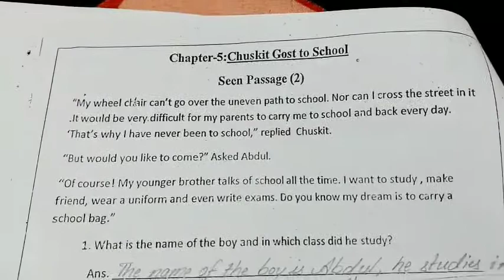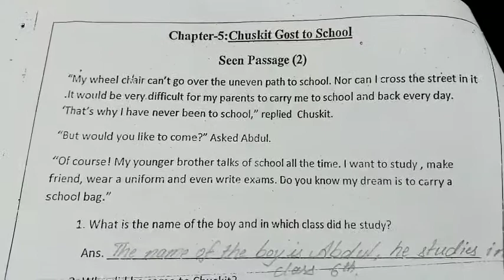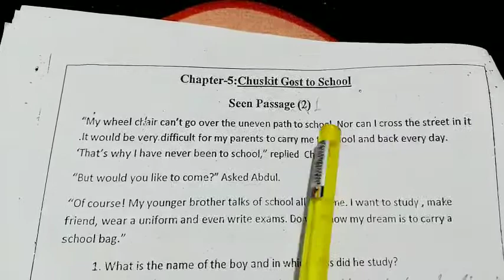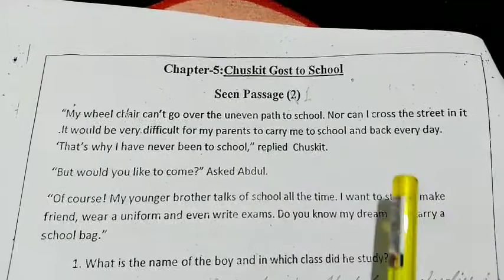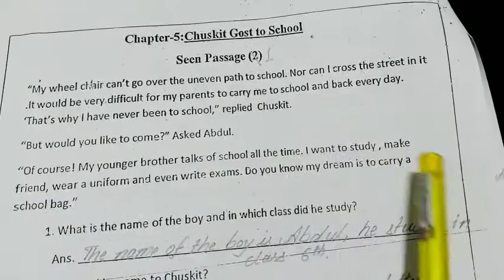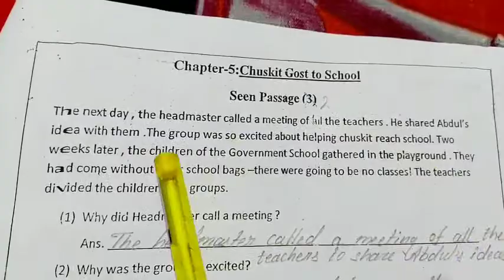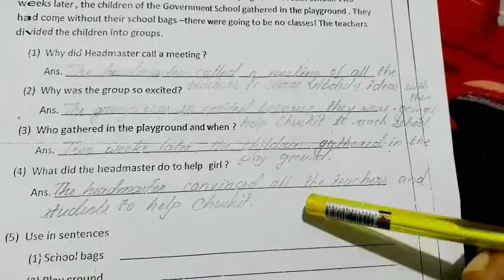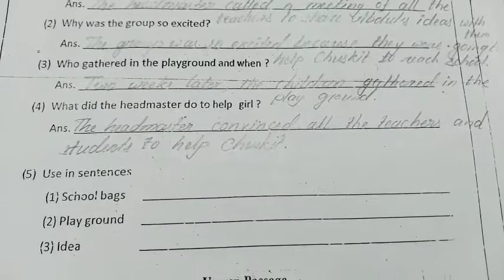14-07-20 || 5th English || Worksheet discussion